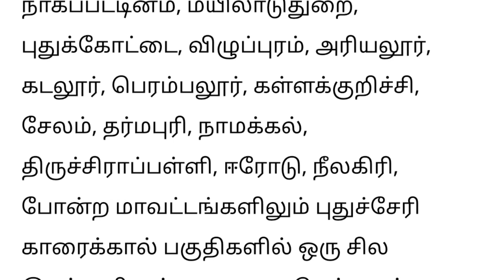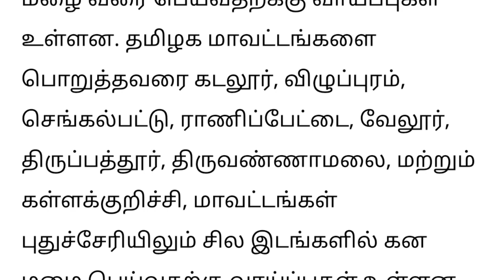தமிழகத்தில் கனமழை எச்சரிக்கை | Heavy rain| Tamil Weather News report | Redalert | vaanilai arikkai